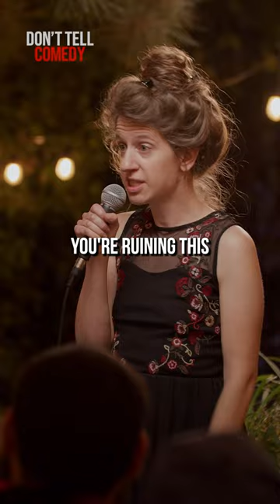“80% of Women...” 🎤: Rachel Mac